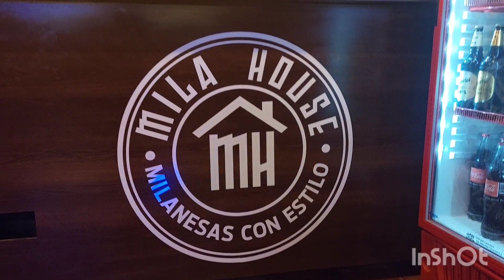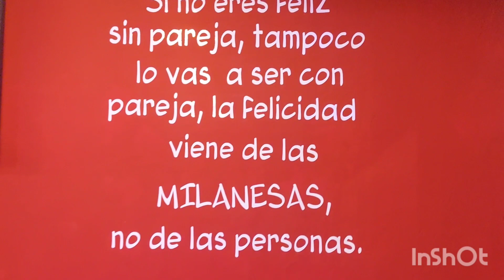Probando milangas de "Mila House" La Rioja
video 1 de buscando la más rica y sabrosa milanga Riojana !!! deja tu comentario 👇🏾Que te pareció el video